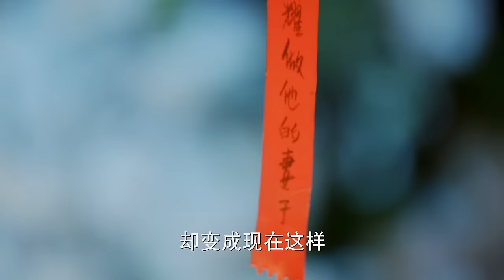[Multi-sub]《恋恋阙歌》第41集丨李承铉 林鹏 朱梓骁 李心艾 The Song EP41【捷成华视偶像剧场】